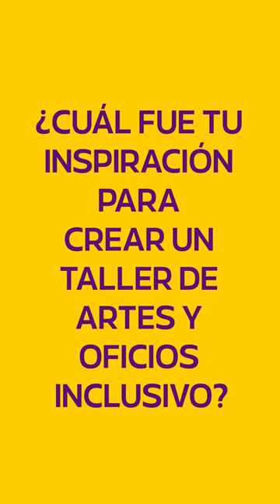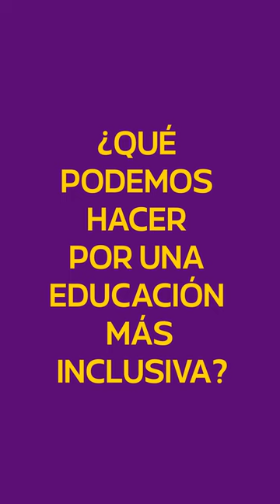Ellas Transforman - MARIA LUISA RIOS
Maria Luisa cree en el gran poder terapéutico y transformador del arte, por eso creo Quilla, un taller de artes y oficios inclusivo, donde la producción creativa, el deporte y la contención crean un espacio que pone en valor los derechos de la discapacidad.
Como acompañante terapéutico y profesora de artes plásticas, ella amalgama sus saberes y los pone a disposición de quienes más los necesitan. Con un equipo de docentes abordan  diferentes disciplinas artísticas, deportes y una rica oferta de oficios.
Los avances que se logran, ayudan a la familia con el proceso de aceptación de la condición, y esto promueve la integración  social y las posibilidades de desarrollar habilidades para alcanzar oportunidades laborales.